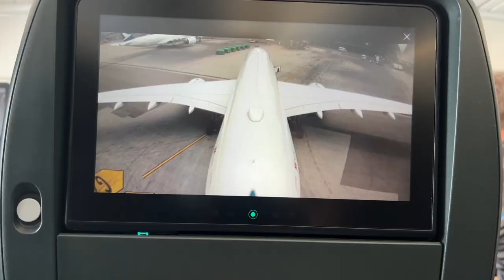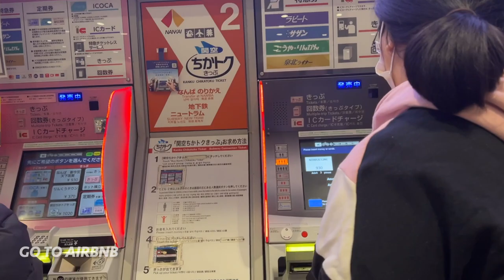VLOG THE DREAM SHOW 2 AT KYOCERA DOME OSAKA , JAPAN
Special thank
Ticketing : Milkly
My Team : Milkly and LEMONBOY
Song : @aestheticinst.
Thumbnail : Jolly J
Supporter : Homjai